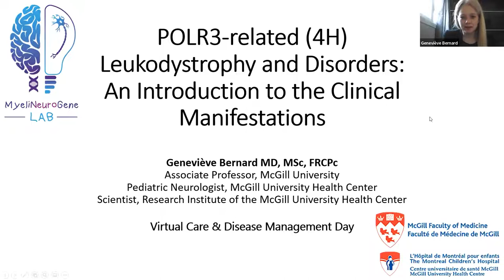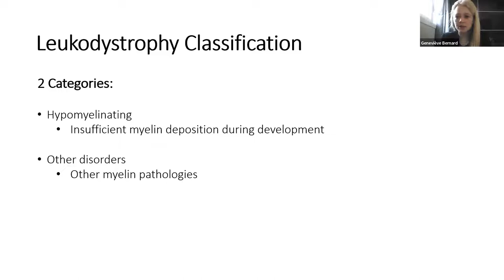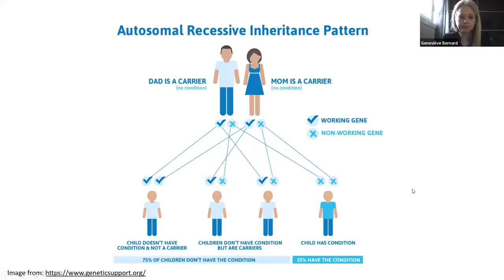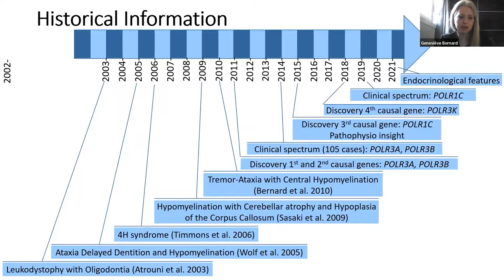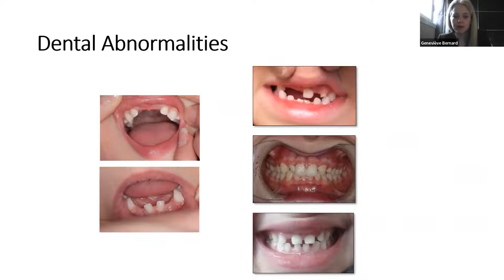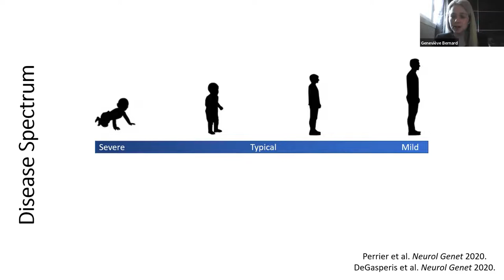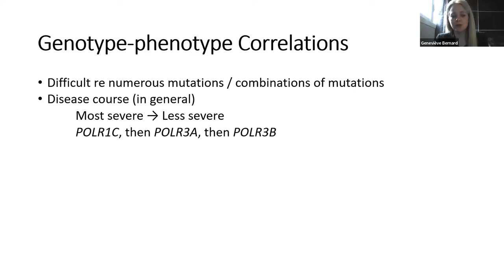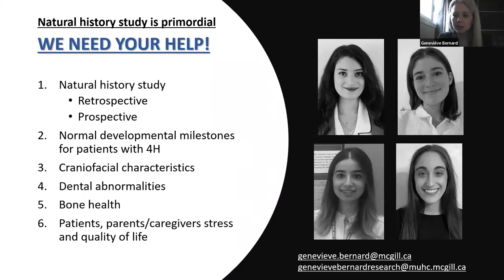4H Leukodystrophy Care & Disease Management: POLR3-related 4H Leukodystrophy & Disorders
In session 2 of Virtual Care & Disease Management Day, hosted by the Yaya Foundation, 4H expert Dr. Genevieve Bernard of McGill University Health Centre discusses POLR3-related Leukodystrophies with families and individuals affected by 4H Leukodystrophy.

The care and disease management conference was hosted live on Friday, April 22, 2022.